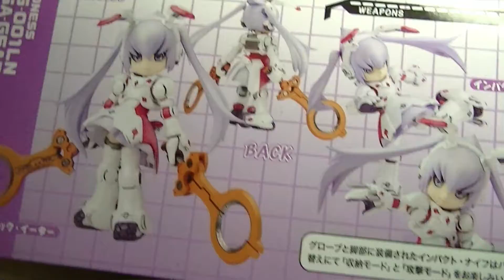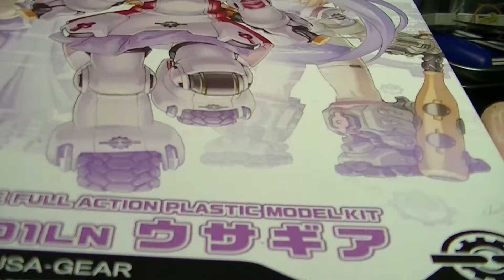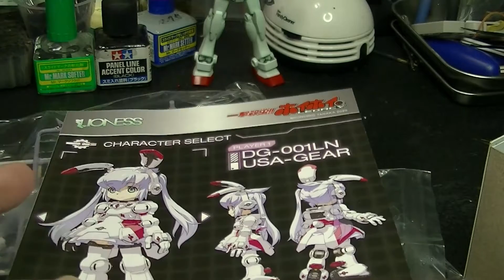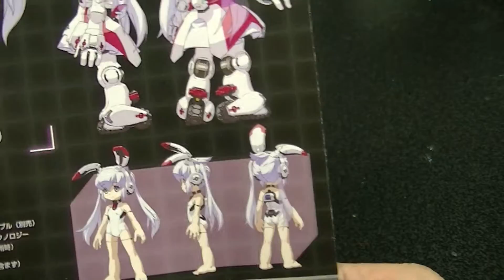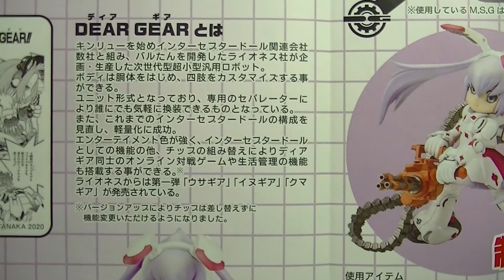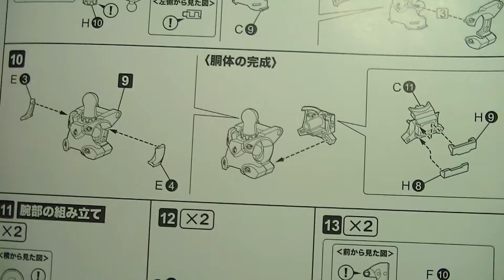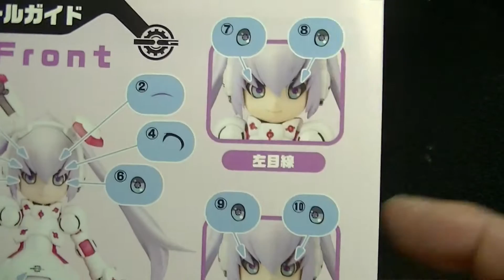ＫＯＴＯＢＵＫＩＹＡのプラモデル、ウサギア開封レビュー ＤＧ 001LN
kotobukiyaさんの姫プラ？ウサギアの開封レビューです